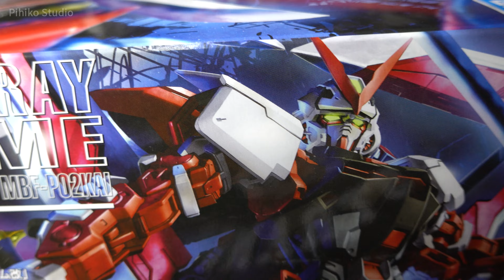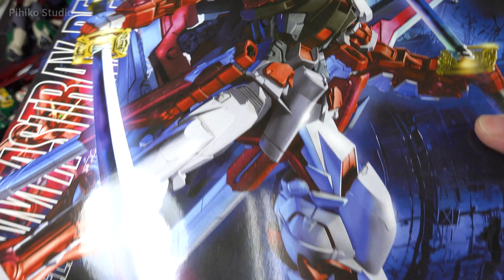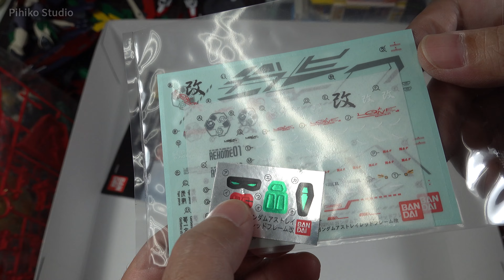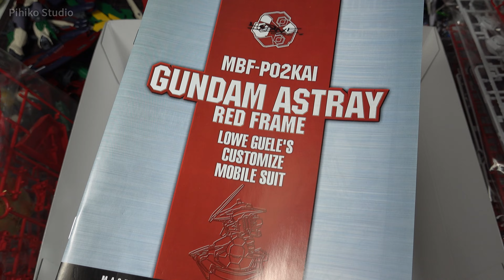MG紅異端流量密碼?! 反指標阿彥的梗源MG紅異端改開盒報告 | MG 1/100 Gundam Astray Red Frame Kai UNBOXING【借我彥一下】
沒想到這梗在頻道上沒開過箱XD那我們就來看看...
更多的流量密碼紅異端：
【借我彥一下】MG紅異端不是買過了嗎? Leo同學XD?!《機動戰士鋼彈SEED DESTINY ASTRAY R》PB MG Gundam Astray Red Frame UNBOXING

【簡單開箱】看孫權異端鋼彈抽趙雲00鋼彈啦！7000訂閱粉絲回饋活動《SD鋼彈世界 三國創傑傳》活動結束~感謝大家

戰國！阿彥的模型製作實況91 戰國異端這機體是在暗示著什麼?! | 高畫質模型組裝聊天

烈雷！阿彥的模型製作實況74 群龍有首烈雷劍拔弩張?! MG 1/100 異端鋼彈紅色機紅龍型開盒組裝 | 高畫質模型組裝聊天